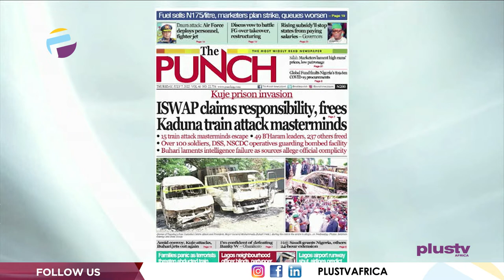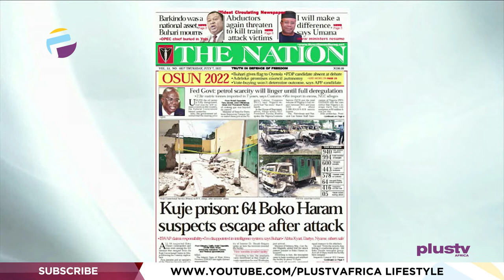Fuel Sells N175/Litre, Marketers Plan Strike | Kuje Prison Invasion By ISWAP? | OFF THE PRESS